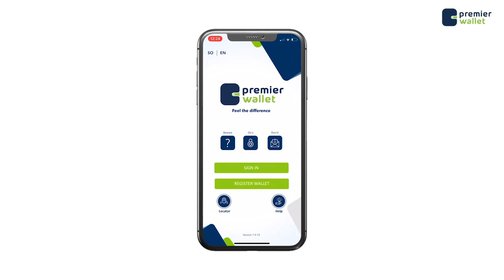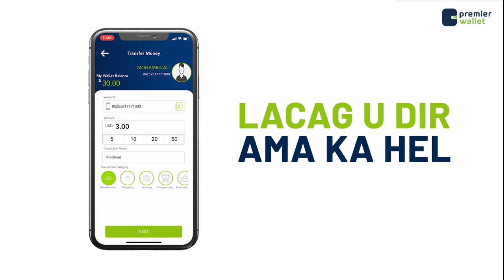Waa maxay Sababta Jubbaland iyo Puntland ay ugu qeybgali waayeen Shirka Dhuusamareeb.?